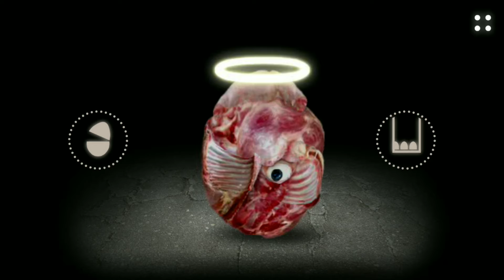Mitoza | A Surreal Choice-based Game Playthrough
Mitoza is a surreal game of choices by Gal Mamalya, published by Second Maze in March 2021 for mobile version.

It's not a game, it's a toy!

It all starts with a seed.
Explore all cycles and prepare yourself to accept the inevitable effects of Mitoza.